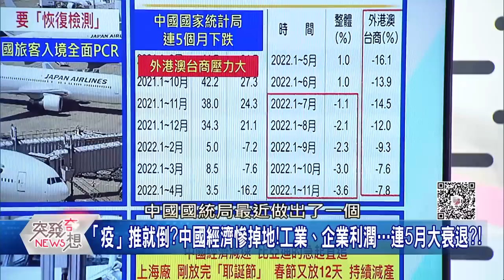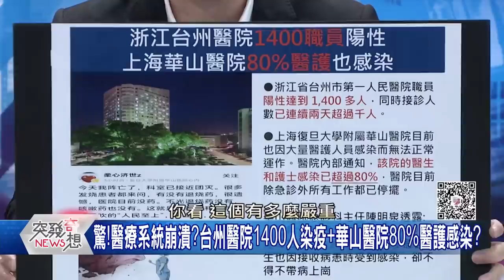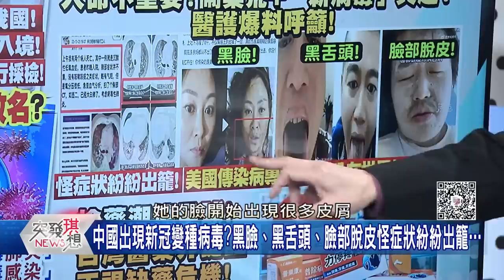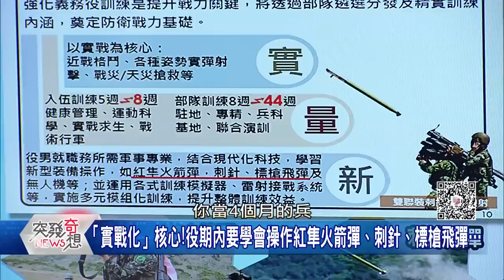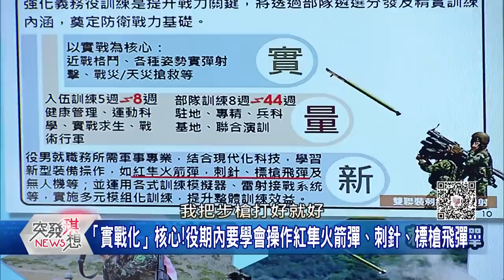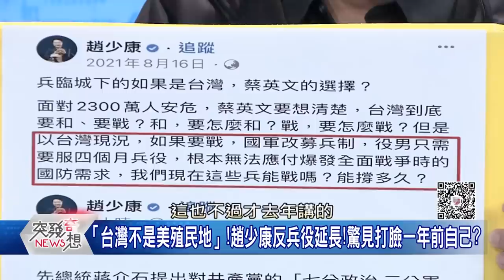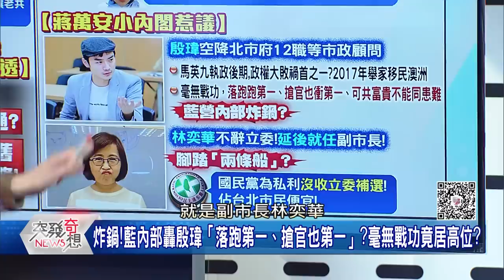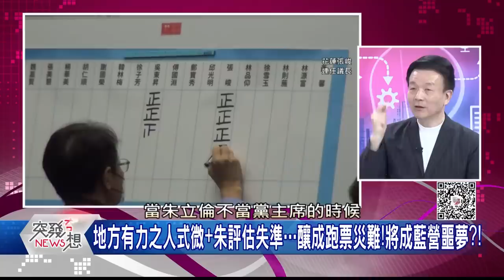中國「豪賭式」大解封…1/8免隔離！可出境旅遊！爆習想向全球「放毒」？！ 抗共！兵役訓練內容革新！義務役超進化？MIT「護國神機」強勢起飛？【2022.12.28『突發琪想』】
●搶救「垂死經濟」大作戰？！習輾轉難眠…深夜宣布全面解封？幕後？
●中國「疫」發不可收拾！公墓業務超負荷！中共召「黨員」支援收屍？
●緊急動員！確保資安與戰時供應鏈…軍民聯手「無人機國家隊」！
●備戰=避戰！我義務役拍板恢復1年…白宮讚聲:持續助台自我防衛！
●發紅包？稅收超徵4500億！還稅於民「發現金or振興券」看法兩極？
●蔣萬安小內閣惹議！殷瑋「空降」任市府顧問？！藍內部炸鍋狂轟…

來賓: 丁學偉 邱敏寬 趙天麟 周偉航 于北辰 苗博雅

下載【年代電視】APP：
iOS平台：